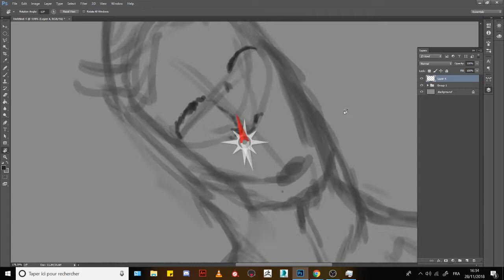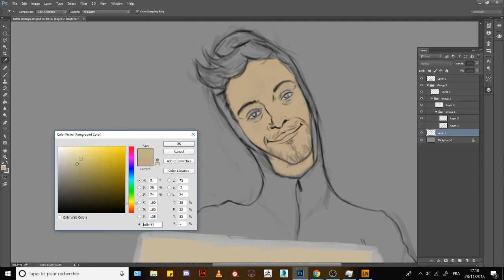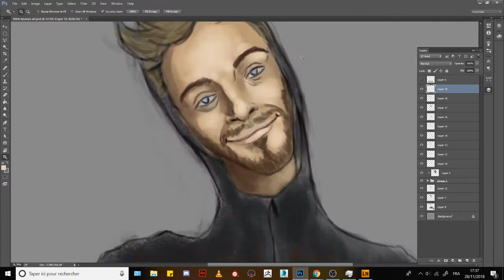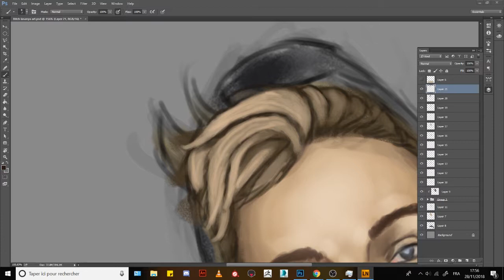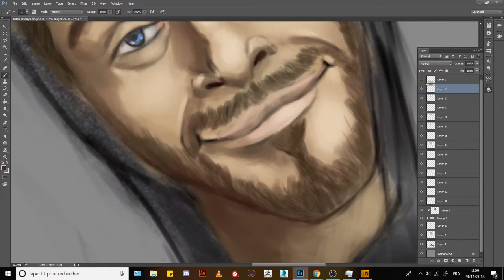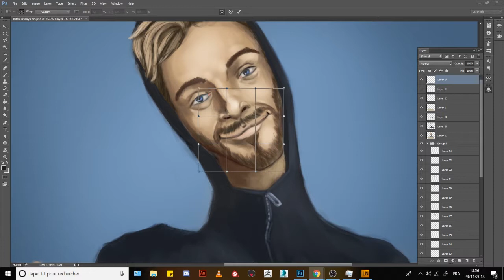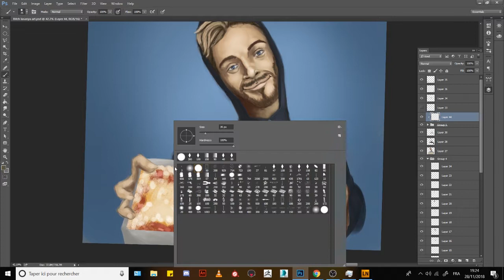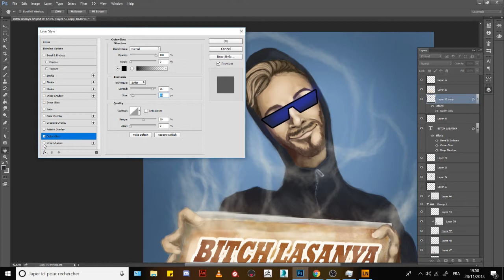Speedpaint of Pewdiepie's song "Bitch Lasagna"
Here, I'm doing my part PewDiePie !
Here's the Speed paint ! enjoy !